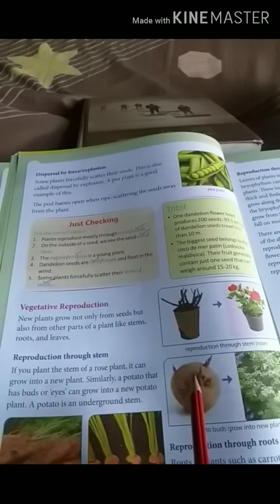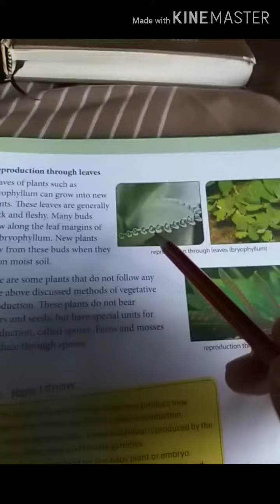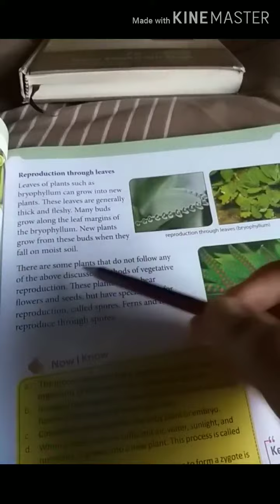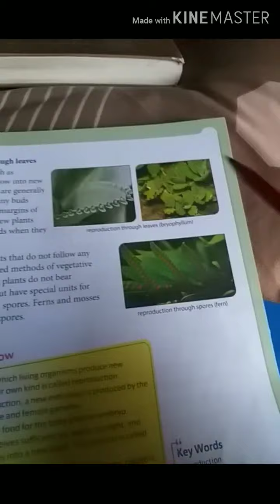Class-5th Science(29 july,2020)